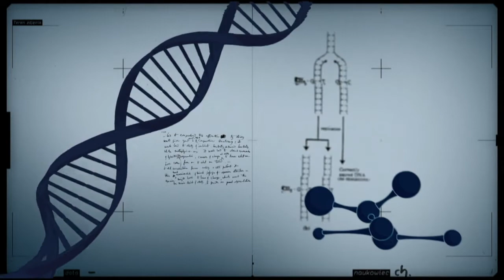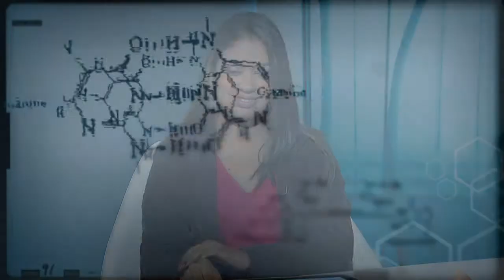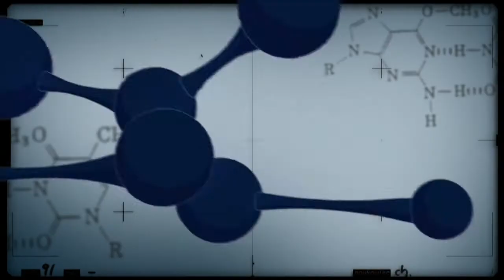Brasil está entre os cinco maiores produtores de algodão do mundo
CONEXÃO CIÊNCIA - 02.06.15: O Brasil é o 3º maior exportador de algodão, e está entre os cinco maiores produtores no mundo. O avanço da tecnologia desenvolvida pelas pesquisas aumentaram a produtividade média do algodão, que nas últimas três safras apresentou o volume médio de  1 milhão de toneladas. O Chefe-Geral da Embrapa Algodão, Sebastião Barbosa, foi o convidado desta edição do Conexão Ciência e falou sobre a produção da planta no Brasil.